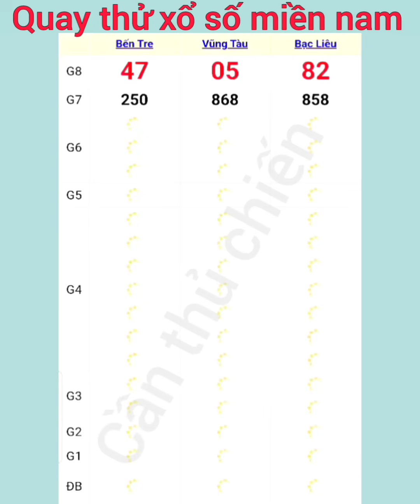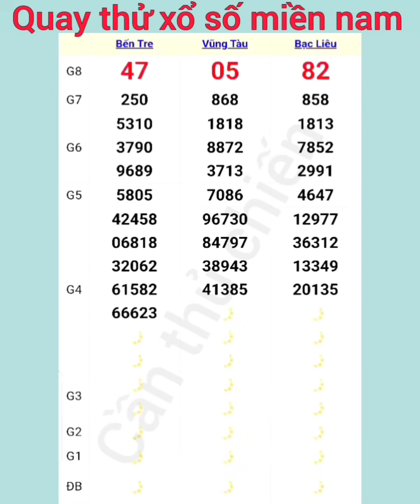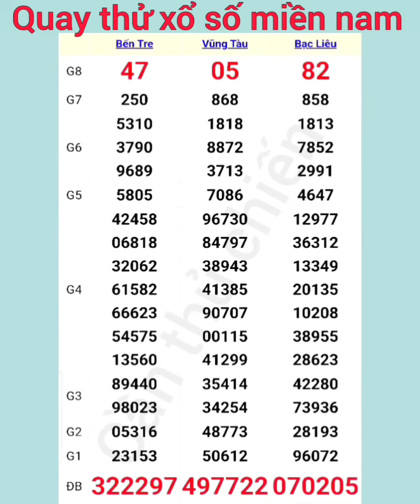Quay Thử Kết Quả Xổ Số Miền Nam Bến Tre Vũng Tàu Bạc Liêu Ngày 22 - 10 - 2024